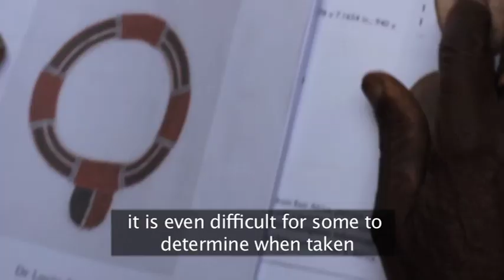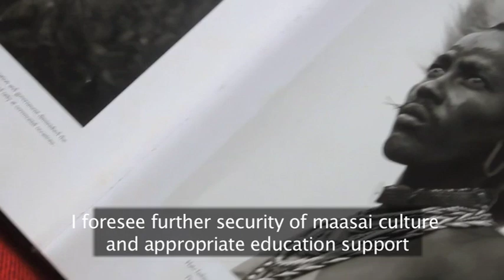Maasai Community Consultations | Living Cultures project Pitt Rivers Museum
Find out more about InsightShare’s Living Cultures initiative and its Decolonising Cultural Spaces project

The video documents a unique community-wide consultation process carried out by Maasai video hub Oltoilo La Maa in 2019 that reached 70% of Maasai in Tanzania and Kenya.

Background: A delegation of Maasai leaders visited Oxford in 2018 as guests of InsightShare and University of Oxford's Pitt Rivers Museum to make an inventory of Maasai artefacts held in the museum collection for over 100 years. From over 100 objects they saw and touched, they identified 5 'sacred objects' of great cultural significance, which would never have been given away willingly and should not be treated as "dead things sitting in a mausoleum". The objects represent the living culture of the Maasai, they are more-than-symbols of inter-generational connection (father-son, mother- daughter, of clans and age-sets) and all are still in use today.
A video to document the visit was screened across Maasailand and news of the visit was shared with elders, on local radio and at many community meetings.

A delegation including the Maasai Laibon, Spiritual Leader, returned to Oxford in early 2020. Their visit was documented in 2020 feature documentary "Decolonising Cultural Spaces: the Living Cultures Project"

Since 2017, the Living Cultures project has been building an approach to enable collaborative working between Indigenous communities and the museums that hold objects from their cultures. Participatory Video is at the heart of this strategy. With the support of InsightShare, Indigenous Peoples have been using Participatory Video to consult their communities and elders, to share their voices and to improve representation. This means that decision making and strategy building is truly participatory and the project partners are accountable to the various Maasai communities.

InsightShare’s Living Cultures initiative is a growing movement across Asia, Africa and the Americas uniting indigenous communities across borders; to celebrate, foster and protect their cultures with the principle of self-determination at its very heart.

InsightShare welcomes kind donations that will go directly to The Pan African Living Cultures Alliance (PALCA), an international NGO led by and for Indigenous Peoples of Africa and registered in Kenya. PALCA’s mission is to safeguard communities’ biocultural rights, support inter-generational transmission, preserve indigenous languages, promote traditional governance of natural resources, with participatory video at its heart.